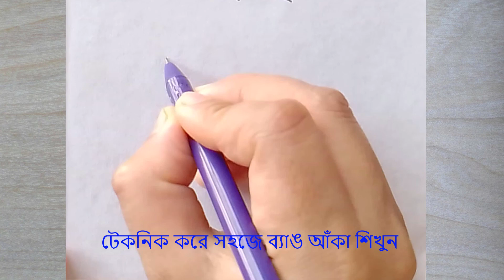Frog drawing easy step by step / Drawing Frog easily / টেকনিক করে সহজে ব্যাঙ আঁকা শিখুন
*Drawing paper
*2B/6B art line pencil
*Eraser
*Tissue paper